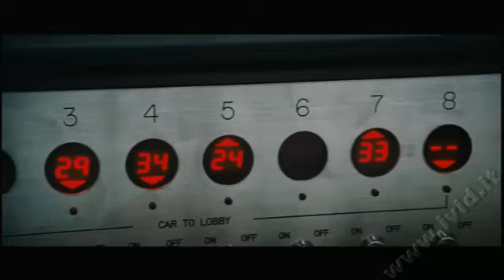TRAILER FILM DEVIL italiano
TRAMA DEL FILM DEVIL:
Cinque sconosciuti si ritrovano bloccati all'interno di un ascensore. A rendere ancora peggiore questa sgradevole situazione, il lento ma inesorabile succedersi di eventi inquietanti e misteriosi. Perché uno dei cinque è il Diavolo. Ma chi sarà?

USCITA CINEMA: 12/11/2010
REGIA: Drew Dowdle, John Erick Dowdle
SCENEGGIATURA: Brian Nelson
ATTORI: Chris Messina, Geoffrey Arend, Bojana Novakovic, Logan Marshall-Green, Caroline Dhavernas, Jacob Vargas, Bokeem Woodbine, Matt Craven, Jenny O'Hara, Kim Roberts, Joshua Peace

FOTOGRAFIA: Tak Fujimoto
MONTAGGIO: Elliot Greenberg
PRODUZIONE: Media Rights Capital, Night Chronicles
DISTRIBUZIONE: Universal Pictures
PAESE: USA 2010
GENERE: Horror, Thriller
FORMATO: Colore